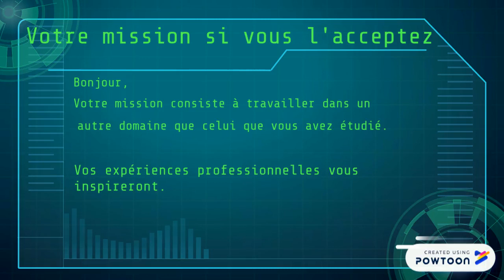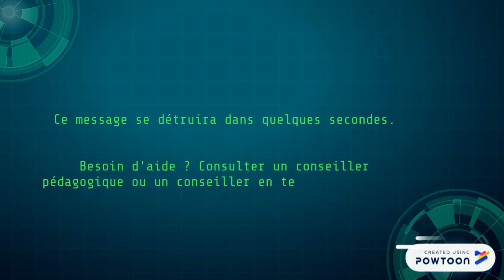Enseigner au collégial : Mission Impossible ?